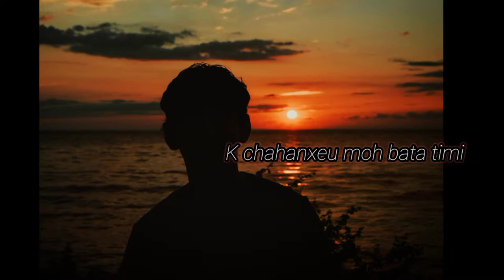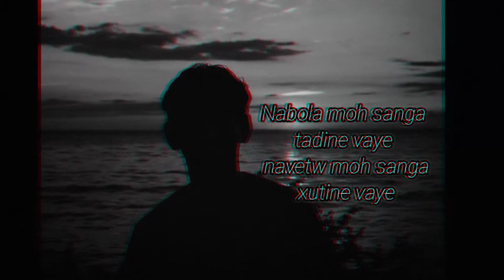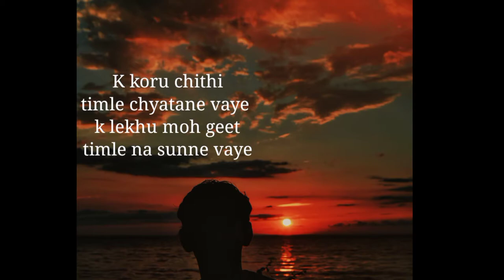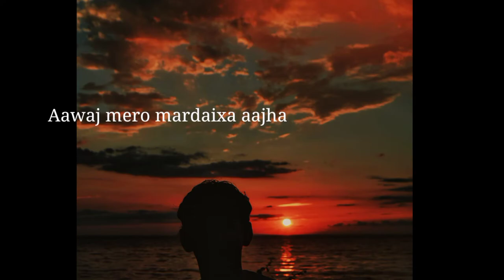Nabola masanga - bekcha//cover//Robingurung (one take session)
Nabola moh sanga original by bekcha.

Actually my situation is like as this song,
I am confuse about love,
Don't know that is love or not.

love song